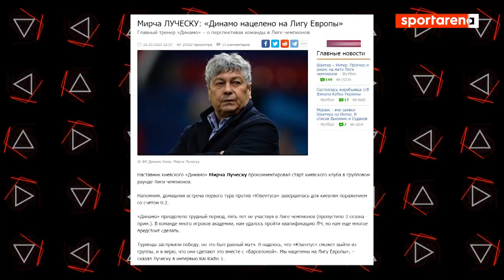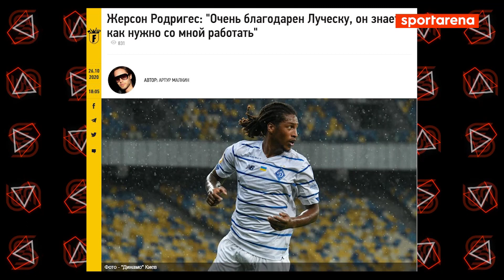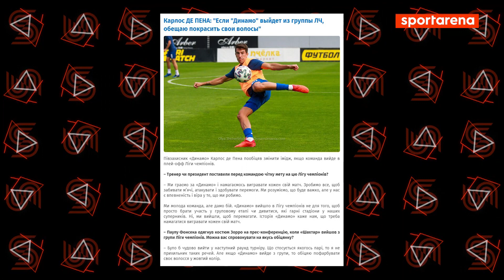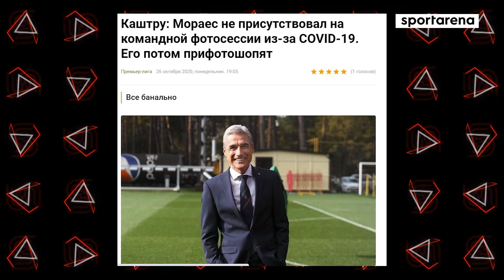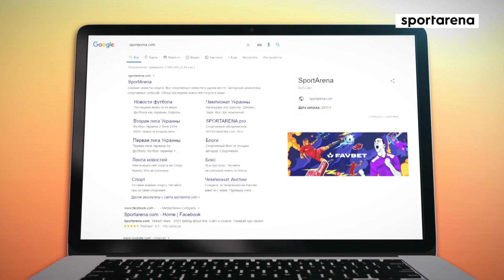ФЕРЕНЦВАРОШ-ДИНАМО 2:2 / ЛУЧЕСКУ не верит в Динамо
💥Мирча Луческу не верит, что Динамо может выйти из группы с Ювентусом и Барселоной. И это накануне матча Ференцварош-Динамо🔥
💣Виктор Вацко возвращается работать на канал Футбол👀
⚡Жерсон Родригес рассказал, как Луческу воскресил его карьеру👏
👊Карлос Де Пена дал большое интервью и сказал, что Динамо будет чемпионом😎
😮Мораес обиделся на Шахтер. Причина вас поразит😅